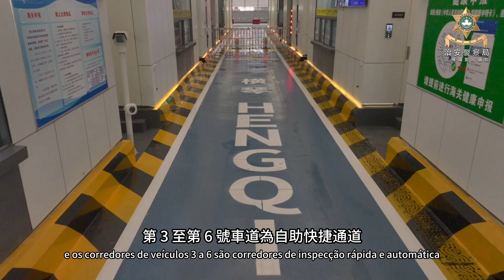葡文 - 橫琴口岸聯合一站式車道類型